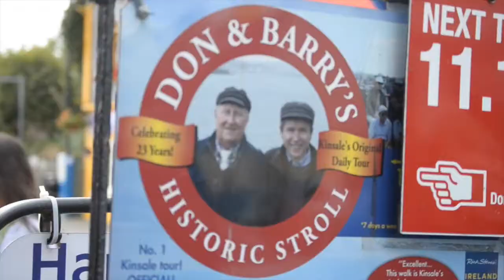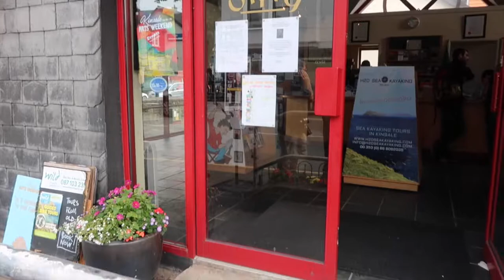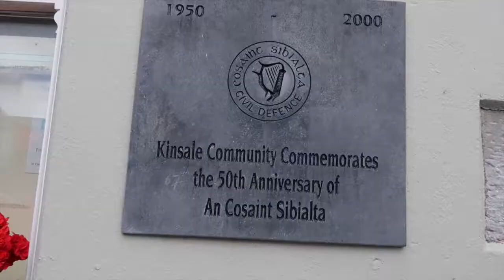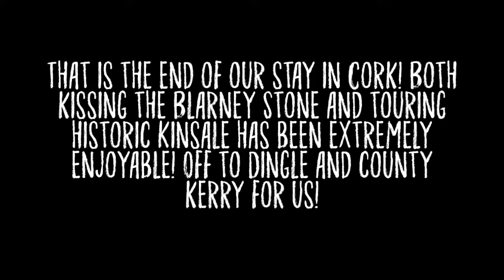Adventures Abroad: Keely's Ireland Trip Vlog 3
Hey ya'll!  Here is part 2 of Keely visiting Cork!  Let us know if you are liking these!